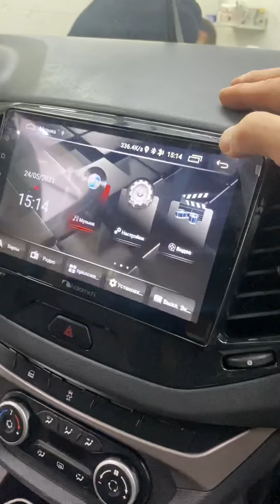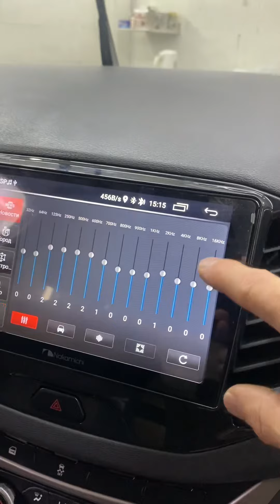24 мая 2021 г.